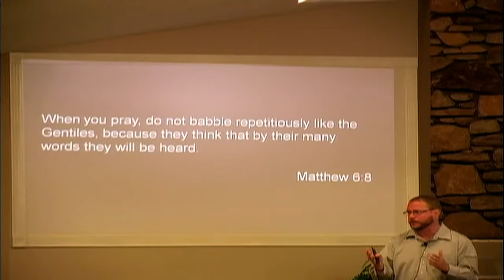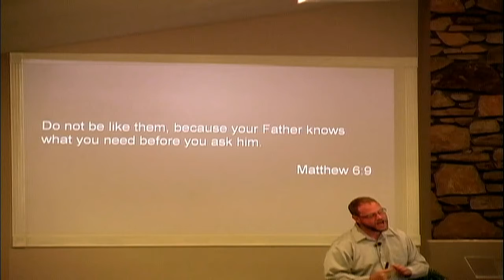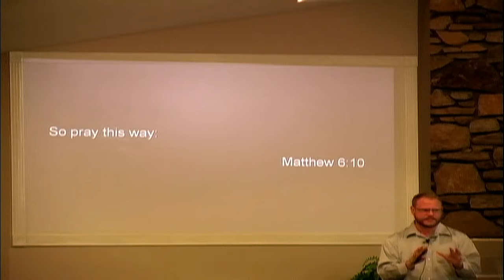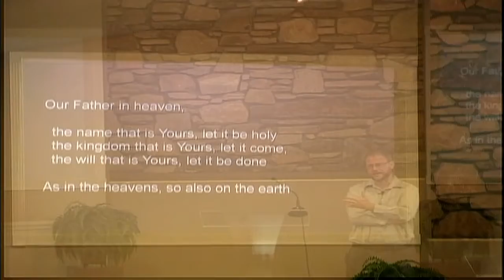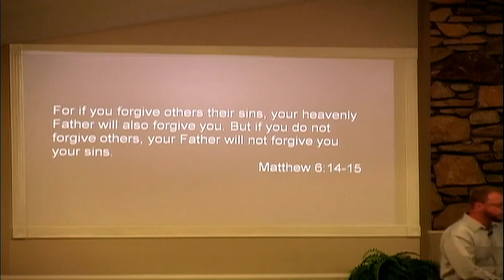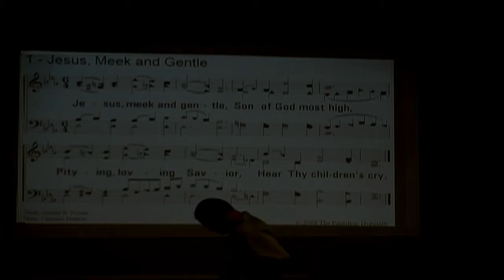Meeting God With Simple Words September 2nd, 2018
"Meeting God With Simple Words" by Dr. Ethan Brown. Recorded on  September 2nd, 2018